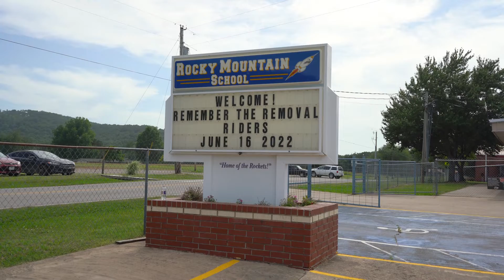RTR participants reminisce on their journey after returning home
TAHLEQUAH – Five Cherokee Nation citizens and six Eastern Band of Cherokee Indians citizens banded together on the annual Remember the Removal Bike Ride and arrived in Tahlequah on June 17 after retracing the northern route of the historic Trail of Tears.

In a span of three weeks, the cyclists traveled 950 miles in seven states, with the start of the memorial ride in New Echota, Georgia.

The participating riders were Cherokee Nation cyclists Emily Christie, 24, of Stilwell; Kayce O’Field, 24, of Tahlequah; Jeanetta Leach, 23, of Rocky Mountain; Madison Whitekiller, 23, of Verdigris; and Desiree Matthews, 18, of Watts.